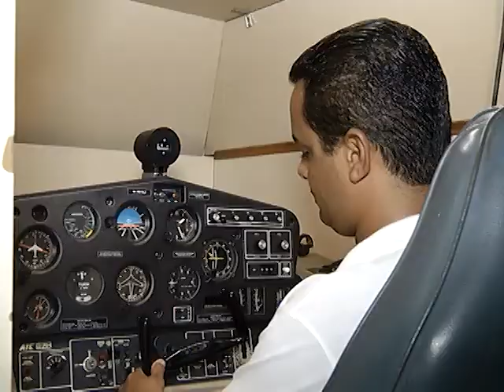AEROCLUB VALERIA GC BP